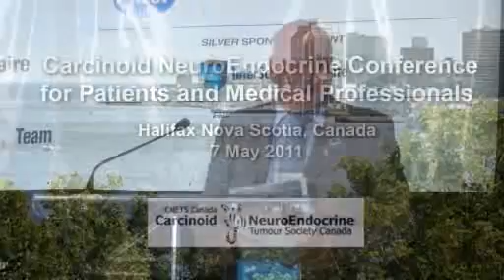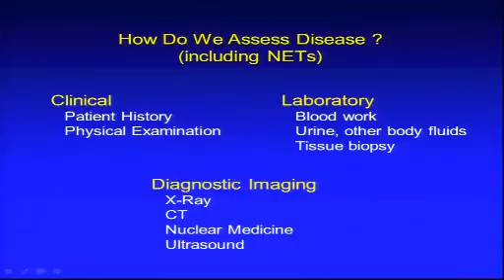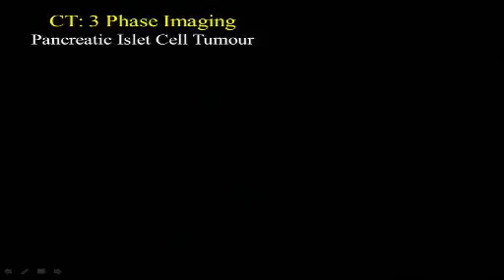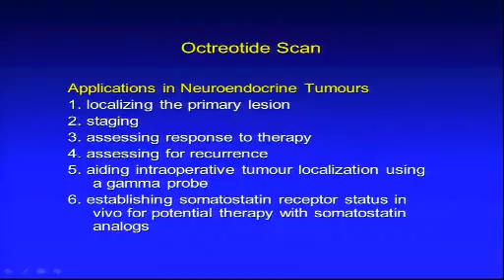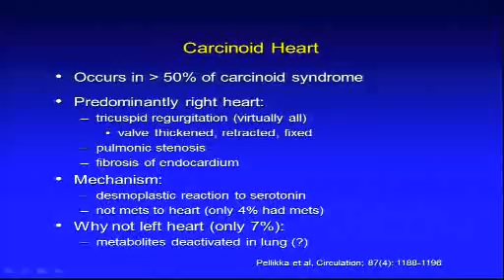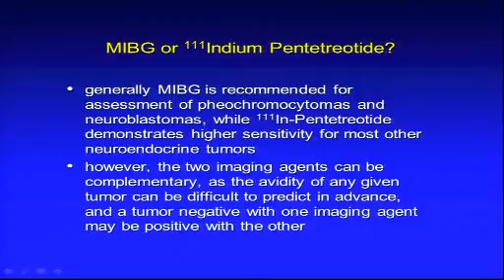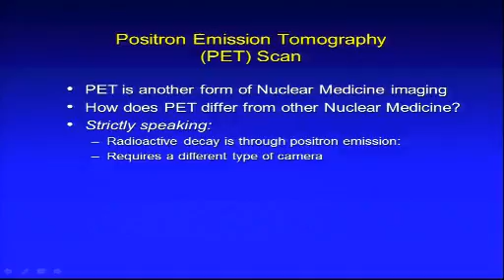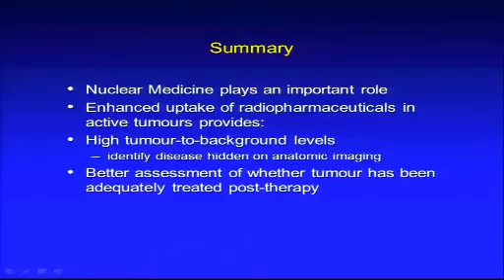Halifax 2011 - session3 burrell fr 350k